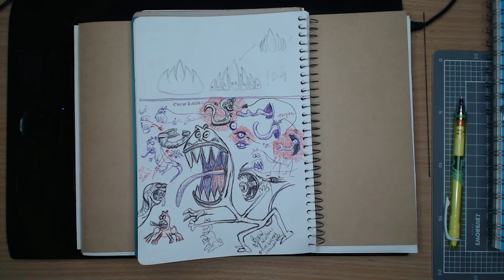Draw A Burtonesque Chestburster | TimBurtonChallenge 💀🦇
Today as I show a time-lapse of my drawing of a burtonesque version of an HR Giger chest burster, I reflect on YouTube, philosophise a bit and contemplate the future.

CHAPTERS
0:00 Introduction
0:50 Sketching
1:30  Just chatting about stuff
2:30 Colouring with Copics
3:30 Signoff

Get social with me...

Earn passive income from unused bandwidth (it nets me about $15 a month so better than a kick in the nuts)